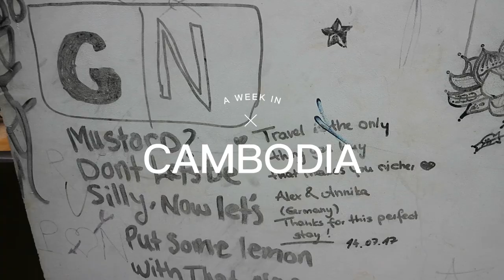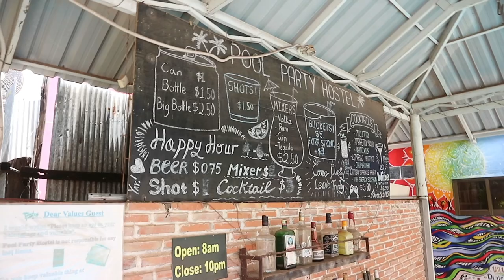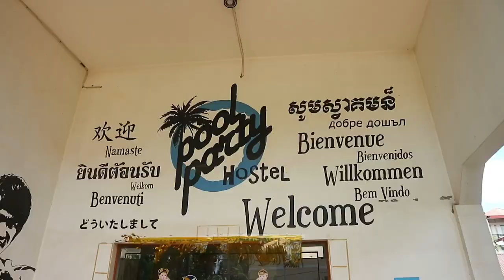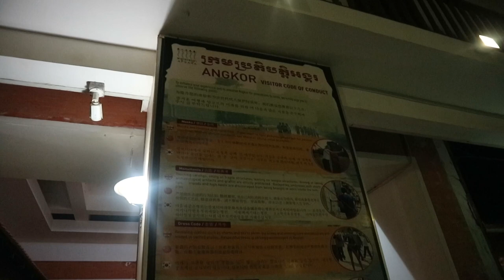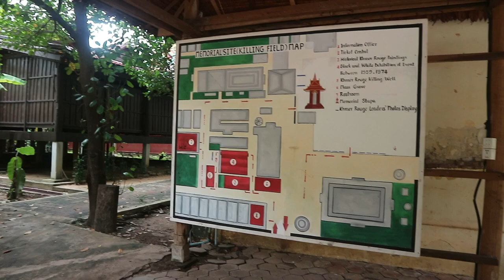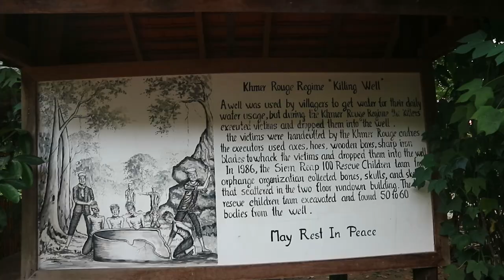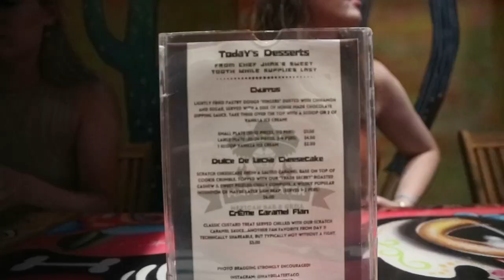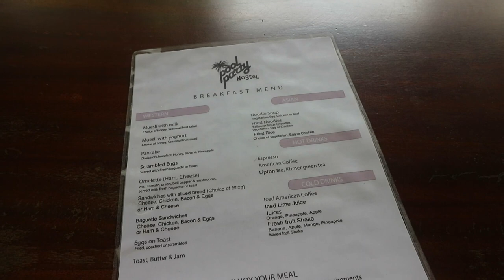CAMBODIA VLOG | Angkor Wat, Floating houses | Camp Cambodia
WELCOME TO MY TRIP WITH CAMP THAILAND ADD ON TO CAMBODIA

*this trip was part of my work here with camp.co.uk*

☆ a b o u t m e ☆
☆ 19 |
☆ currently on my gap year | backpacking SE Asia!
☆ uk